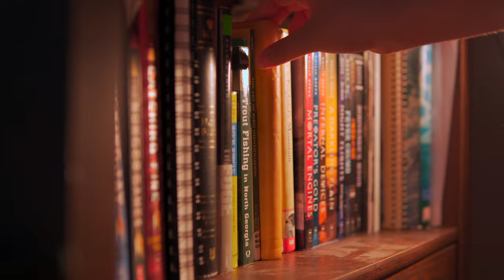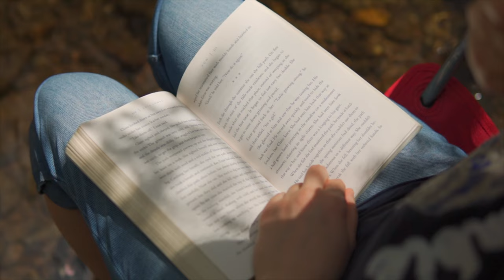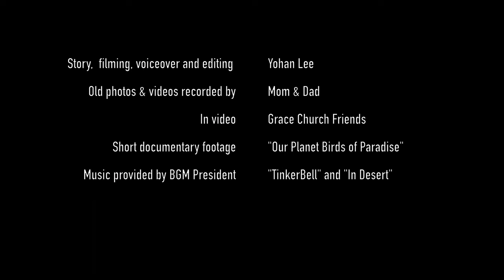STORIES | A Narrative Short Film | 2024 Scholastic Arts & Writing Awards Gold Key winning film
This is a narrative short film about my story and the importance of other peoples story.

This video was made while participating Generation Salaam Program.

2024/03/12 update:
2024 Scholastic Arts & Writing Awards film category regional Gold Key 🔑 winner.

▪ Information
Camera: a6600
Picture Profile: HLG2
Edited & Color Graded: Final Cut Pro X